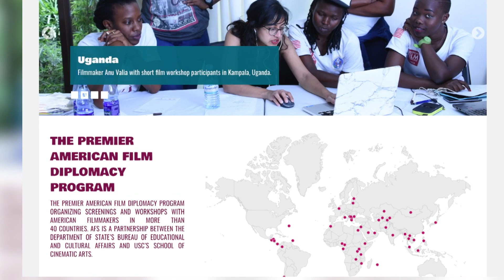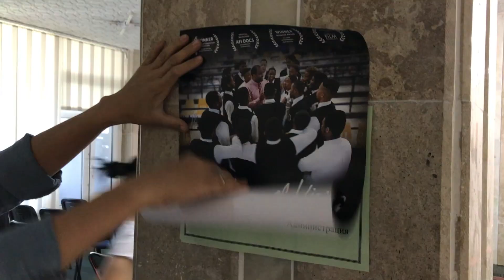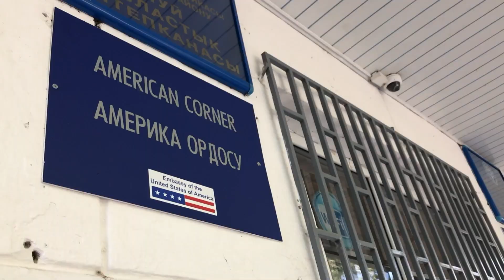A St. Louis Story in Central Asia | Living St. Louis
The Nine Network’s documentary about a North County high school step team, Gentlemen of Vision,  was shown to young audiences in Kyrgyzstan by director Frank Popper as part of a U.S. State Department cultural program; it’s a story that played well halfway around the world.